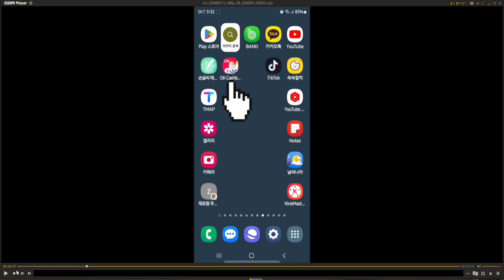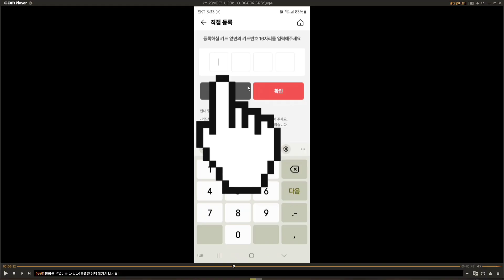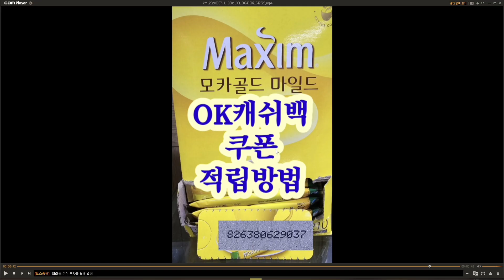ok캐쉬백 쿠폰 적립방법 1번갑돌이 240914.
1. 강의컨셉
1) 채널이름 : "1번갑돌이""Gapdori"
2) 채널컨셉 : "유튜브초보 강의영상 및 AI 챗GPT4 초보자 및 유튜브초보자를 위한 친절하고 재미있는 강의"
2. 강의내용
1) "AI 챗GPT4 기초이해
2) "일상생활 속에서의 AI 활용
3) "초보자를 위한 챗GPT4 활용 팁"
4) "시니어들의 AI기초입문
5) "미래의 AI 기술전망
6) 유튜브초보자 강의
3. 업로드시간 : 17시~20시
4. 카톡아이디 : "chojha"
감사합니다.

1. Lecture concept
1) Channel name: “1st Gapdori” “chatgpt chossaem”
2) Channel concept: “Friendly and fun lectures for AI ChatGPT4 beginners and YouTube beginners”
2. Lecture contents
1) “Basic understanding of AI Chat GPT4
2) “Use of AI in everyday life
3) “Tips for using ChatGPT4 for beginners”
4) “Introduction to AI basics for seniors”
5) “Future AI technology outlook
6) YouTube beginner lecture
3. Upload time: 17:00~20:00
4. KakaoTalk ID: “chojha”